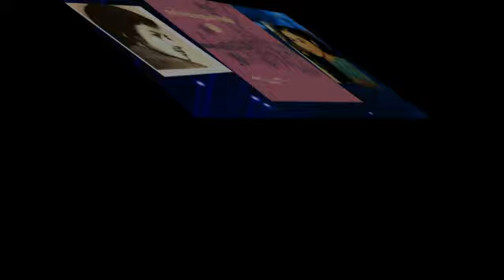Nói Với Người Tình (Trúc Sơn-Thăng Long) -Chế Linh-Thanh Tuyền